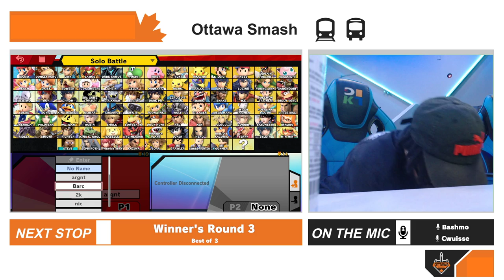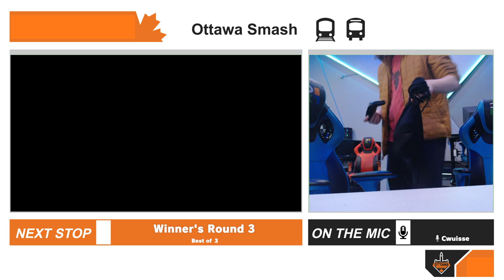RTC #7 || Argent (Steve) vs Barc (Snake // Bashmo_4 (Wolf) vs Vcoss (Falco // Argent vs Gon (DK)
Weeklies every Thursday @ 7PM EST, hosted by Waves Gaming Ottawa!